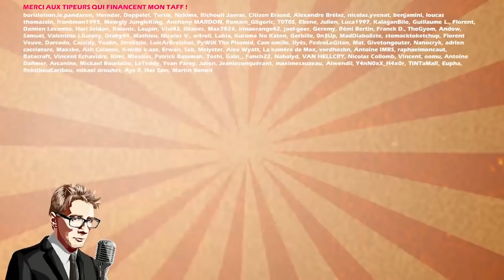IMITER JEAN-PIERRE PERNAUT (PARODIE du JT 13H)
Le Journal télévisé de Jean-Pierre Pernaut fête ses 30 ans ! L'occasion pour moi d'imiter ce bon vieux Jean-Pierre. J'espère que cette imitation vous plaira.